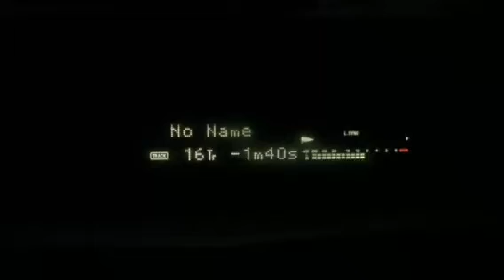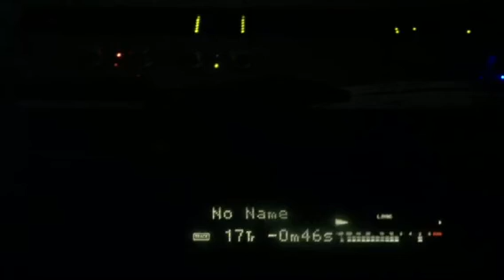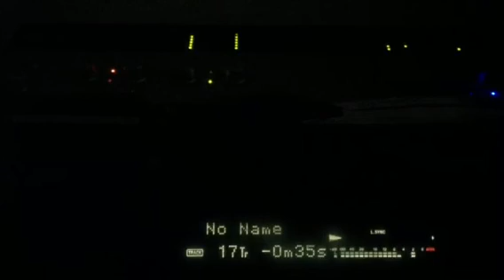Remembering great mixes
Dj Shorty in the Lab Checking out old mixtapes